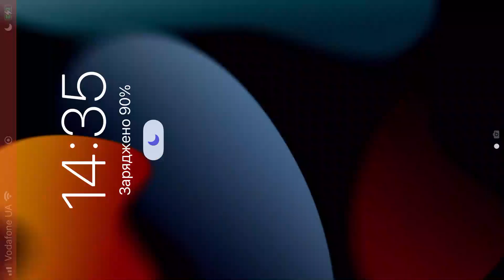Fancade drive mad monster truck 3d games gameplay